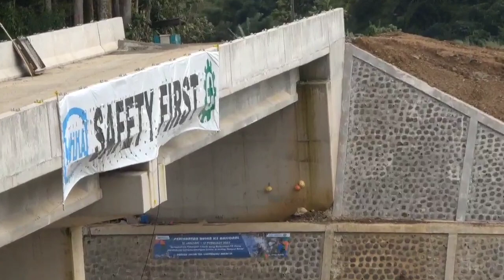YESS....!! SEGERA SELESAI RUAS MANDALAHERANG TOL CISUMDAWU SEKSI 4 CIMALAKA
Woww,.YESS. !! Akhirnya SEGERA SELESAI di RUAS MANDALAHERANG TOL CISUMDAWU SEKSI 4 CIMALAKA-Mandalaherang